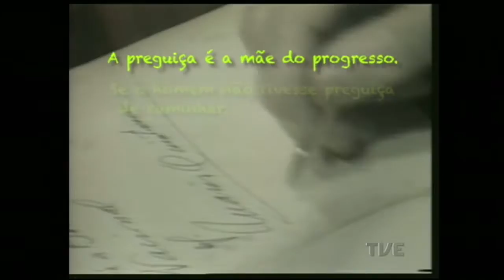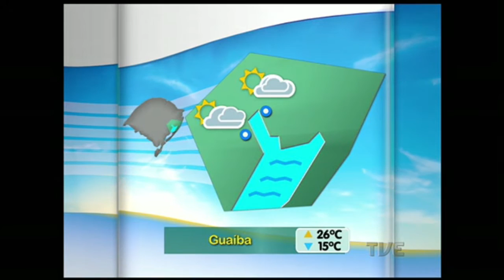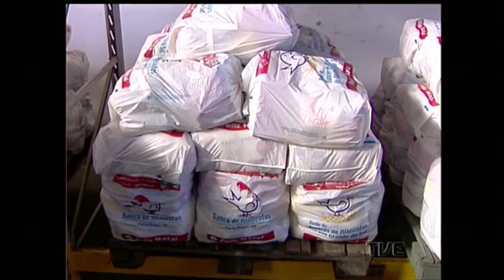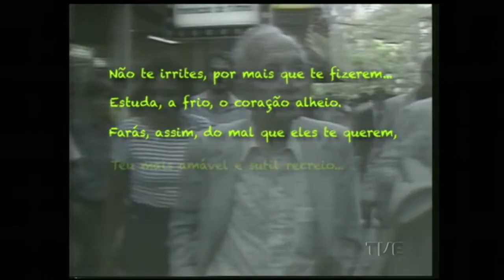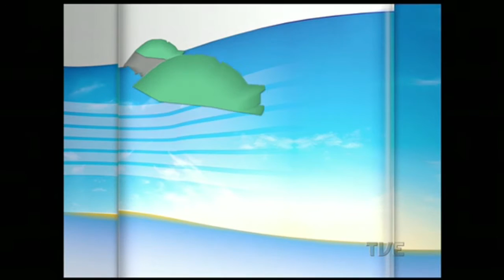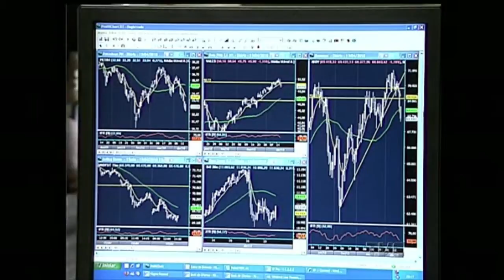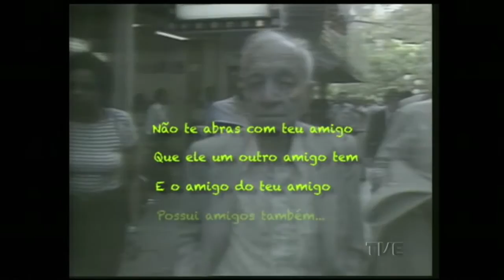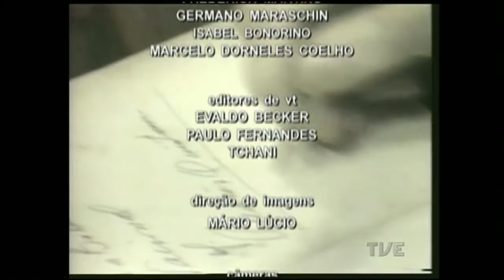Canal Aberto | TVE 30/7/2015